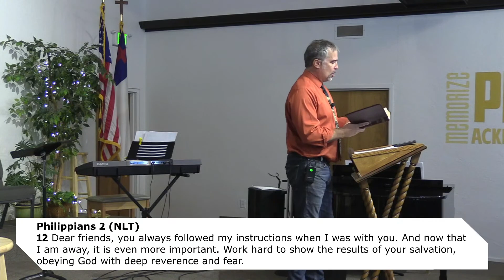Sunday Service | October 29, 2023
October 29, 2023 - Sermon Notes

The testing of our faith
“Faith cannot be private”
James 2:20-26
2 weeks ago summery:
4 facets of genuine faith:
1. Is not indifferent, but involved (15-16)
2. Is not independent, but in partnership (17)
3. Is not invisible, but on display (18-19)
4. Is not intellectual, but from the heart (19-20)
-Faith without works is useless—as good as dead
    All of this is worship
Fatih is not something that we work up
-The test of
1. Perseverance in suffering (1:2-12)
2. Blame in temptation (1:13-18)
3. Information (1:19-27)
4. Pure love (2:1-13)
5. Good works (2:14-26)

Ephesians 2:10; Philippians 2: 12-13; Genesis 15:5-6; Joshua 2:11; Romans 12:1-2